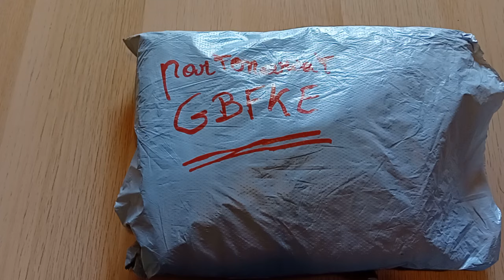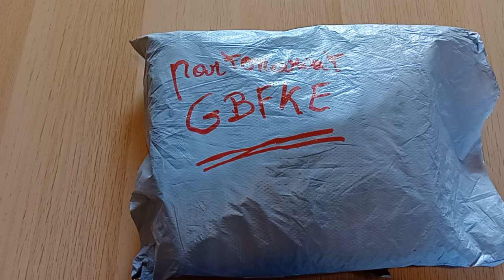Partenariat avec la boutique gbfke . Présentation d articles pointdecroix et diamondpainting.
Bonjour . Bienvenue sur ma chaine . J espères que vous allez bien . Je vous présente des articles pointdecroix diamondpainting que j ai reçu en partenariat avec la boutique gbfke . Je les remercie beaucoup et je vous invite à aller faire un petit tour sur cette boutique .
Si vous n êtes pas encore abonné , je vous invite à le faire . Un like et un petit commentaire ça me fait toujours plaisir .
Merci d avoir regardé cette vidéo. Biz

Groupe facebook pour l événement de Noel en diamond painting ( créé avec Manon de la chaine My little paradis )